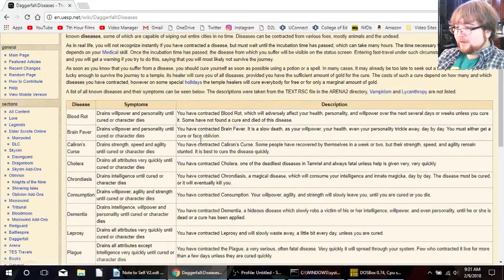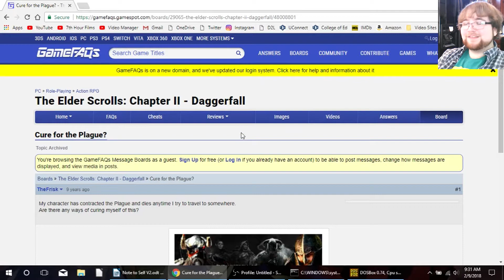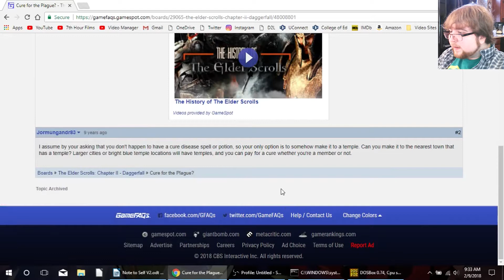Daggerfall (#10): "The Cure" | 7HF Plays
Alex searches the temple and the internet for a cure to the Plague.

A 7th Hour Let's Play